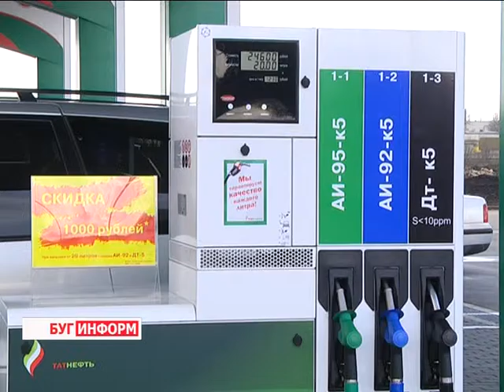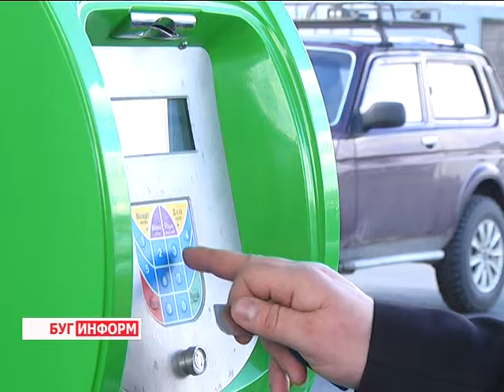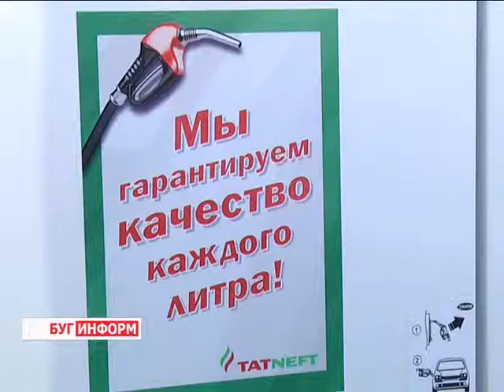2016-02-26 г. Брест. Открытие АЗС №14 под брендом «Татнефть». Телекомпания Буг-ТВ.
Открытое акционерное общество «Татнефть», входящее в десятку крупнейших российских нефтяных компаний, построила и ввела в эксплуатацию первую в городе Бресте и 14 в Беларуси автозаправочную станцию под собственным брендом. Торжественное открытие состоялось накануне.